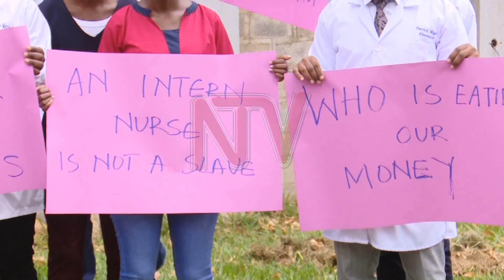“MUJJA KUFUNA SSENTE ZAMMWE”:Gav’t eyanukudde abasawo abali mu kutendekebwa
Abasawo abali mu kutendekebwa mu malwaliro ga gavumenti agenjawulo baweze nga bwebagenda okuyimiriza emirimu okutandika ne  balaza ya wiiki ejja singa gavumenti tevayo  kubasasula emyezi ebbiri gyebabnja .Wabula minisitule y'ebyobulamu egamba nti ssento zino  bakuzifuna  okutandika ne wiiki  ejja Kino wekigidde nga eggwanga liri mu katuubagiro olw'ekirwadde kya Ebola.